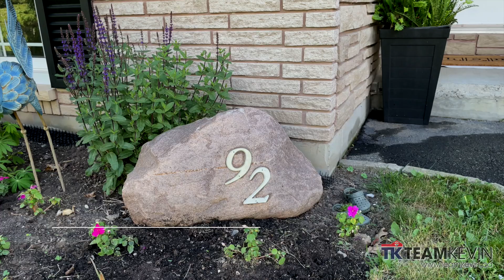92 Southwood Cres